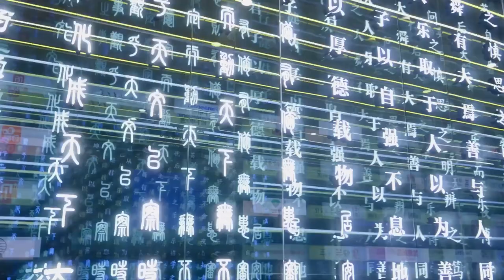International student in Shandong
Yi Si, from Bangladesh, is an international student studying pharmacy at Shandong First Medical University in Taian. He is always surprised by the changes in this city, such as fast payment methods and convenient transportation. Yi thinks everything is possible in China.